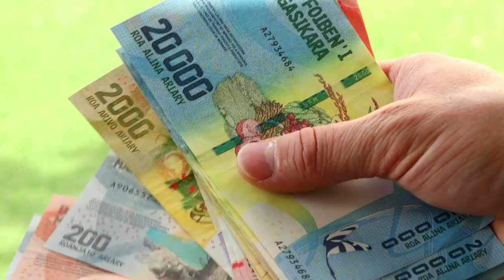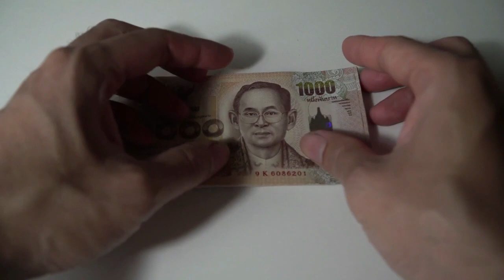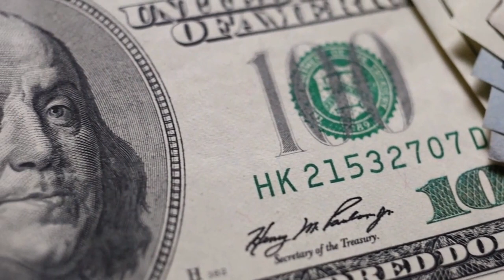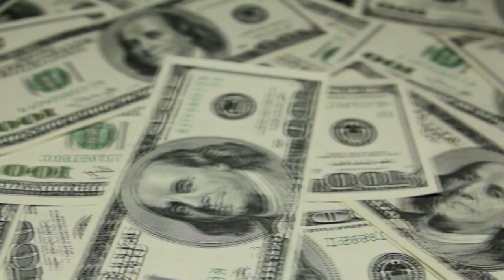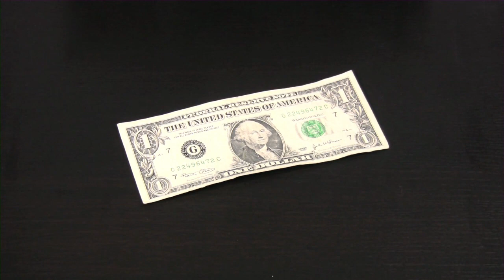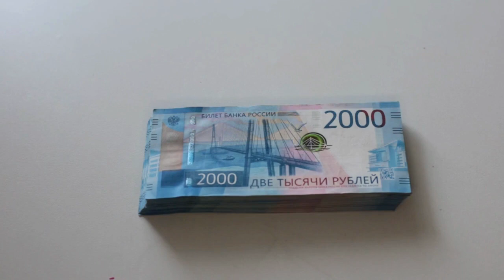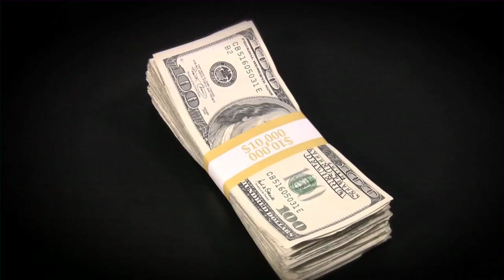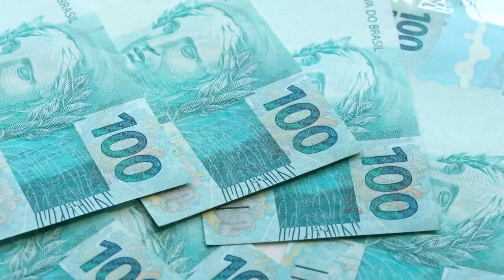Aprender a PENSAR como MILLONARIO 😮🤑🤑- LAS CLAVES DE LA CONFIANZA FINANCIERA PARA GANAR MILLONES 🔥🔥💪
GANAR DINERO COMO UN MILLONARIO ES UN OBJETIVO DE MUCHOS PERO, PARA LOGRARLO, HAY QUE SABER PENSAR COMO UNO Y SOBRETODO, SABER CONFIAR EN NUESTRO DINERO Y NUESTRAS CAPACIDADES FINANCIERAS COMO UNO, POR ESO TE ENSEÑAREMOS CÓMO APRENDER A PENSAR COMO MILLONARIO CON LAS CLAVES DE LA CONFIANZA FINANCIERA PARA GANAR MILLONES.

1)This video has no negative impact on the original works (It would actually be positive for them)
2)This video is also for teaching purposes.
3)It is not transformative in nature.
4)I only used bits and pieces of videos to get the point across where necessary.